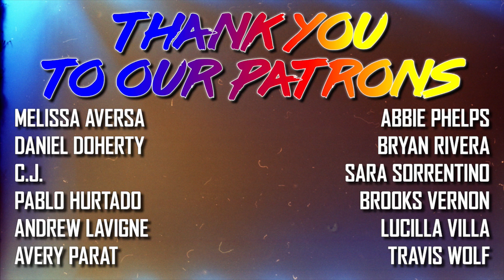Serving up Comics #6 with Nick and Gene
Serving up Comics has returned after a brief hiatus. Reviewing the series that is making us still chuckle during quarantine Harley Quinn. And on a serious note, we discuss the cancellation of this year's Comic-Con, and how to help smaller companies during this time.